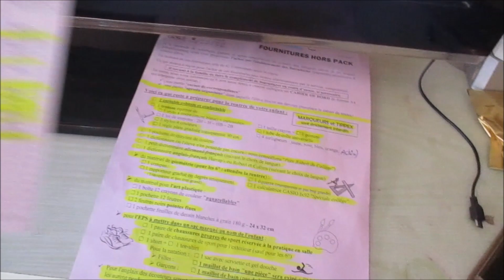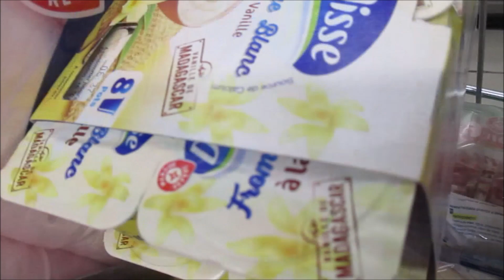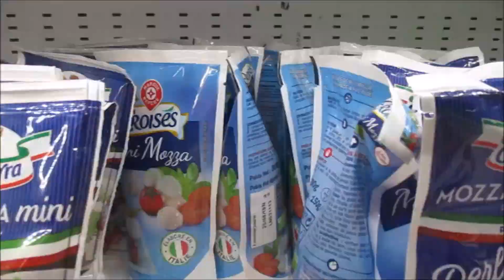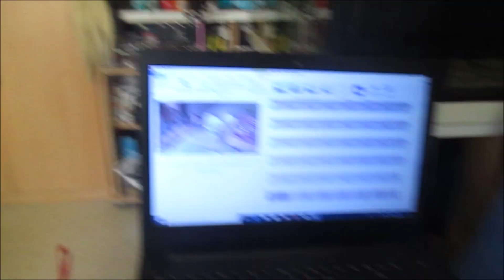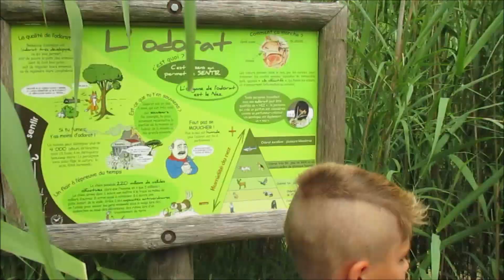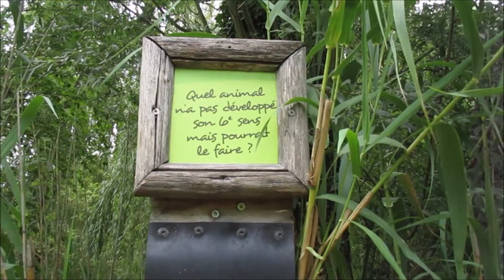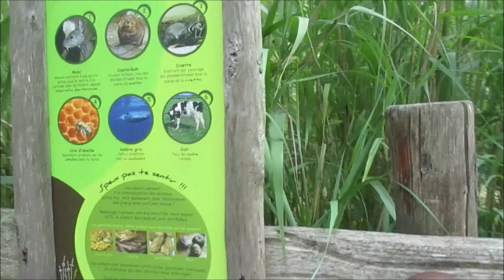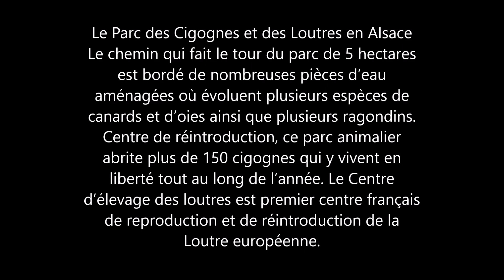VLOG: Un petit tour chez les Loutres